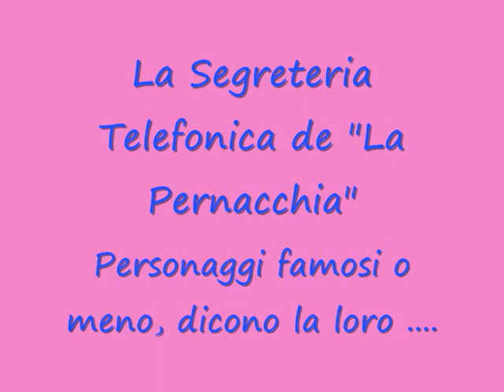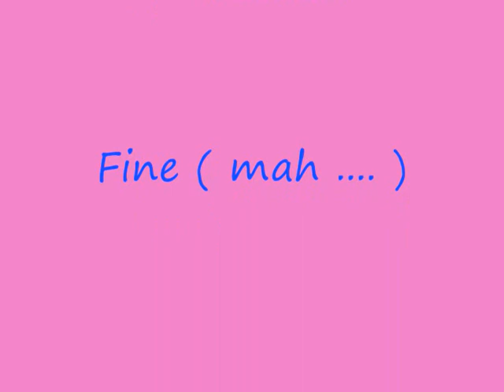Ecco a voi "La segreteria Telefonica della Pernacchia"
Arrigo Bidelli e Daniele Cuozzo propongono i loro ospiti della segreteria telefonica..